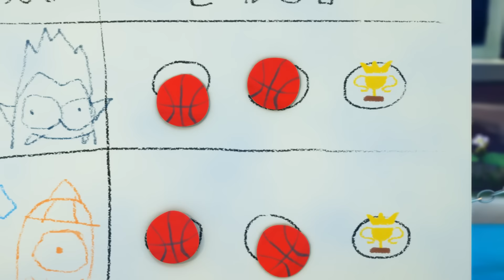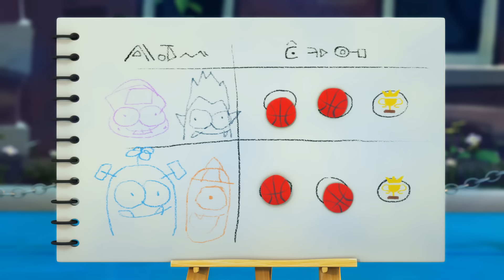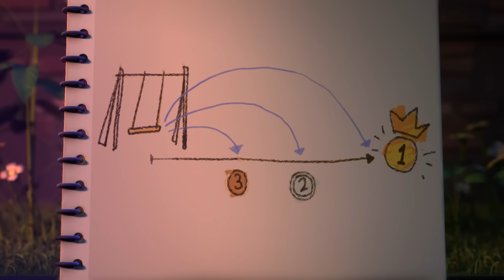Funny Animated Cartoon | Spookiz Rubik's Cube Challenge 스푸키즈 | Cartoon for Children